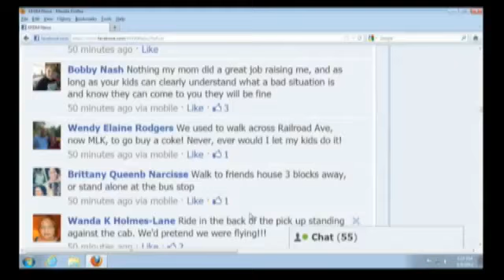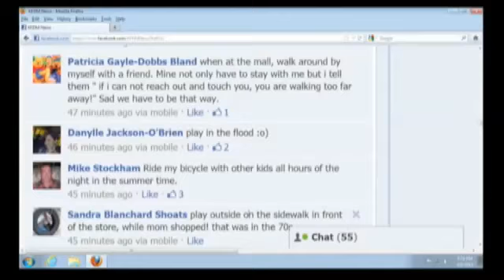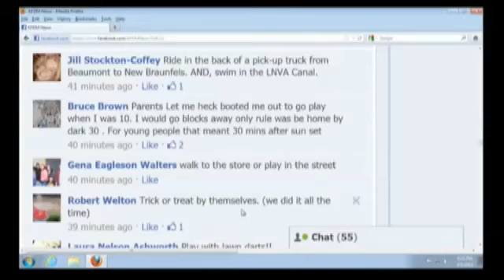Facebook Friday: March 9, 2013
It's Facebook Friday! This week, some of you told us: Something that your parents let you do that you would
NEVER let your kids do? Take a look at some of the responses news anchor Kelli Phillips read on air on Live at Five.